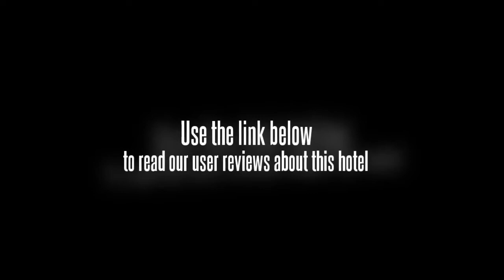Hare Krishna Guest House Jodhpur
The Hare Krishna Guest House Jodhpur offers a tour desk and free Wi-Fi as well as meeting rooms, a business centre and a dry cleaning service. The hotel is conveniently located for sightseeing in Jodhpur with Mehrangarh Fort only 10 minutes away. Jodhpur city centre is within a short 10 minute drive from the hotel.

Family-friendly rooms are available, big enough to accommodate guests travelling with kids. Each room offers facilities such as a safe, a TV and tea and coffee making facilities. For your comfort, non-smoking rooms are available on request.